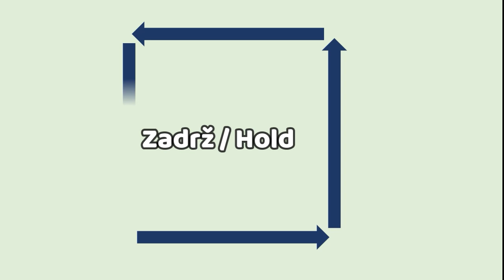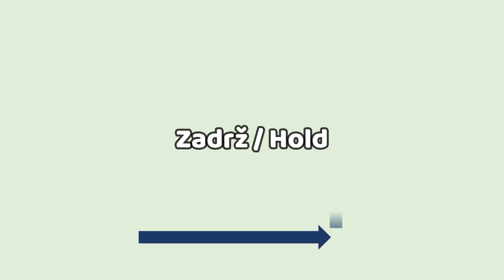Úzkosť, stres, panika I Technika kontrolovaného dýchania I Box breathing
Technika kontrolovaného dýchania box breathing má potenciál aktivovať parasympatický nervový systém, zodpovedný za oddych a relaxáciu. Rýchla a efektívna technika využívaná v čase stresu či úzkosti na ukľudnenie.